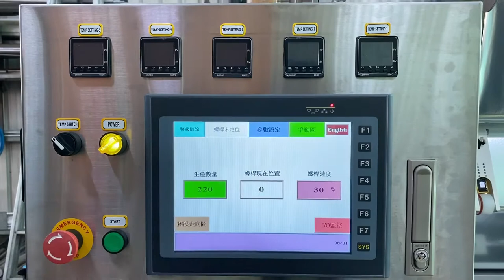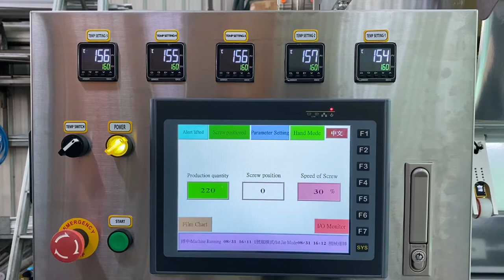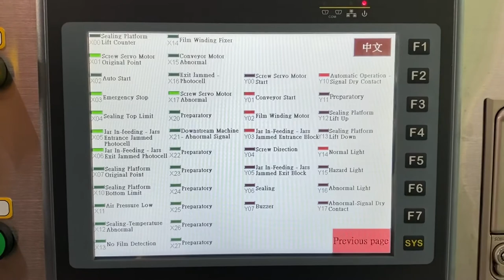Wipes Jar Top Sealer 濕紙巾罐封口機 #3583-2020.10.07-8305B-Neomix Columbus B.V._FAT 1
出廠驗收測試 (Factory Acceptance Test, FAT) 1

Drawing 圖號:
Model 機器型號: 8305B
MFG Date 出廠日期: 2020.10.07

Country 國家: Netherlands 荷蘭
Agent 代理商: NA
Contract Packager 代工廠: NA

Package 包裝: Jar 廣口罐
Package Material 包裝材質: HDPE
Package Dimension 包裝尺寸:
口徑 ? x 高 ?mm ; Volume 容量: ?oz = ?mL = ?g

Capacity 產能:
5 jars 罐 * 5 - 6 cycles 次 / min 分鐘 = 1,500 - 1,800 jars 罐/hour 小時